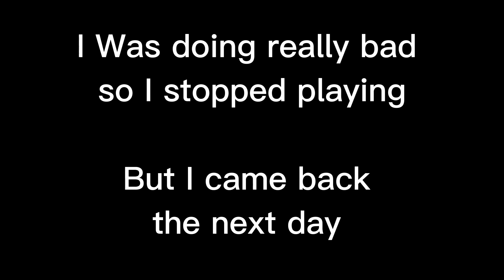Evade causes me heart break💔